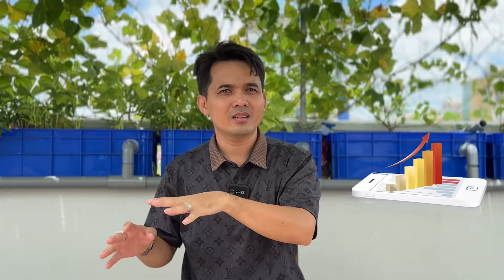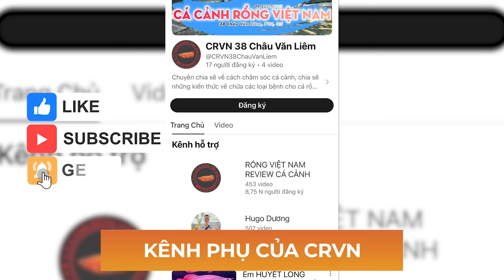Chơi CÁ RỒNG làm sao để có lời ?